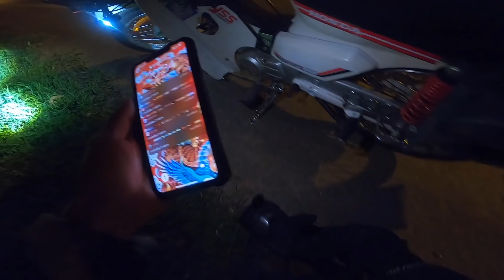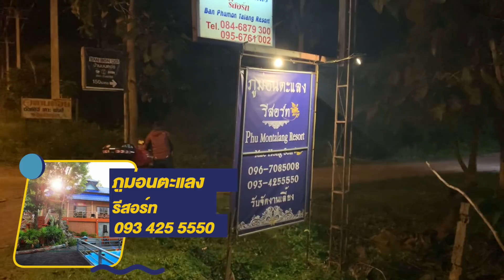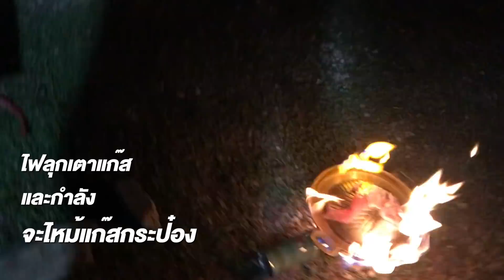กรุงเทพฯ แม่ฮ่องสอน เชียงใหม่ Ep.6 ไป ปางอุ๋ง รถเกือบแยกร่าง feat ถูไถไบเกอร์ Go Went Gone ไปไม่เว้น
📌 กรุงเทพฯ แม่ฮ่องสอน เชียงใหม่ ด้วย ดรีมคุรุสภา
Ep.6 ไป ปางอุ๋ง รถเกือบแยกร่าง

สวัสดีครับ จาก EP ที่แล้ว คุณป้าขา ดรีมคุรุสภา
ก็พาผมขับผ่านเส้นทางที่คดเคี้ยวสุด ๆ ไปจนถึง ทุ่งดอกบัวตอง ดอยแม่อูคอ ที่บานเยอะมากกว่าทุกปี สำเร็จ

มา Ep. นี้ ผมกับเกมส์ ก็จะมุ่งหน้าเข้าสู่ ปางอุ๋ง เพื่อไปกางเต็นท์
กินหมูกระทะ ดูหมอกบนน้ำตอนเช้ากัน
ซึ่งพวกเราเดินทาง ขับกันไปตอนหัวค่ำ
แล้วจะถึงปางอุ๋งกันกี่โมง

สำหรับสาย เดินป่า ดำน้ำ โรยตัว แบบผม ไม่เคยมีความคิดจะขับรถมอไซต์ แบกสัมภาระ แบกถังน้ำมัน แบกกระทะ พกหมวกกันน็อคเที่ยว ที่ใช้เวลายาวนานขนาดนี้เลย แล้วแถมเป็นรถเก่าที่มีอายุกว่า 33 ปีอีก
โอ้โหกว่าจะเริ่มทริปนี้ได้ ผมต้องเจอบททดสอบและปัญหาเยอะมาก ว่า รักรถ "คุณป้าขา" ดรีมคุรุสภาคันนี้หรือเปล่า

เดี๋ยวผมจะทำเป็น Series หลาย EP. เลยครับ ตั้งแต่

📌 กรุงเทพฯ แม่ฮ่องสอน เชียงใหม่
EP.5 : ทุ่งดอกบัวตอง บานมากกว่าทุกปีเลย

จาก EP ที่แล้วนะครับ ผมไม่นึกเลยครับว่ารถมอไซต์เล็ก ๆ เนี่ยอะครับ จะขับ จาก กทม. มาถึงลำปาง กว่า 10 ชั่วโมง ได้ด้วย แล้วยังได้มานอนปั้มครั้งแรก เป็นอะไรที่สุดมาก

มา EP นี้ ผมจะมุ่งหน้าเข้าสู่ จ.แม่ฮ่องสอน แล้วนะ
ออกเดินทางตั้งแต่ 6 โมงเช้ากันเลย
โดยเส้นทางที่ผมจะไปเนี่ยอะครับ ขึ้นชื่อว่าเป็นเส้นทางที่คดเคี้ยวสุดๆ โดยมีจุดหมายปลายทางคือ  ทุ่งดอกบัวตอง ดอยแม่อูคอ ซึ่งเค้าบอกกันว่าในปีนี้ดอกบัวตองจะบานเยอะมากกว่าทุกปีเลย
เค้าจะบาน ช่วงเดือนพฤศจิกายนไปจนถึงธันวาคมเท่านั้น ไม่กี่อาทิตย์เองครับ แต่กว่าที่ผมจะขับมาถึง ด้วยความที่ทางคดเคี้ยวมาก ผมขับหลุดโค้งไปหลายรอบเลย อันตรายในระดับนึงเลยครับ 5555 ไม่รู้เหมือนกันครับว่า  จะเกิดอะไรขึ้นกับ คุณป้าขา ดรีมคุรุสภา รถเก่ากว่า 33 ปี นี้บ้าง

EP.3 : เจาะลึก เลือกหมวกกันน็อค , เลือกเสื้อการ์ด

EP.7 : ปางอุ๋ง - บ้านรักษ์ไทย - บ้านจ่าโบ่ เจองู ถ้ำน้ำลอด

EP.8 : เชียงใหม่ - กทม. รถพังเต็มระบบ กลับยังไง?

เสื้อการ์ดที่ผมใช้
Kushitani เสื้อการ์ดอันดับ 1 ในญี่ปุ่น

อย่าปล่อยความฝันของเราทิ้งไว้ โดยไม่มีใครดูแลนะครับ

พูดคุยทักทายกันได้เลย